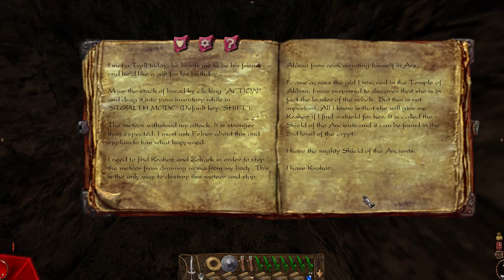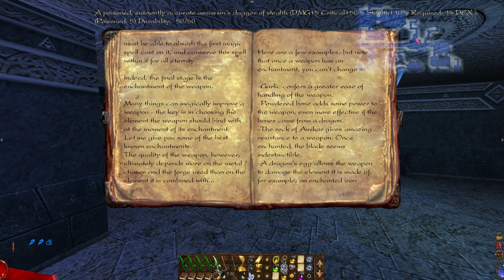Arx Fatalis (Ep. 20 - The Rest of Level 7)